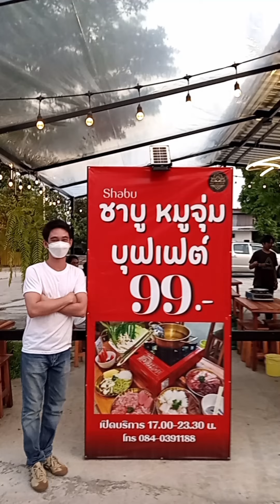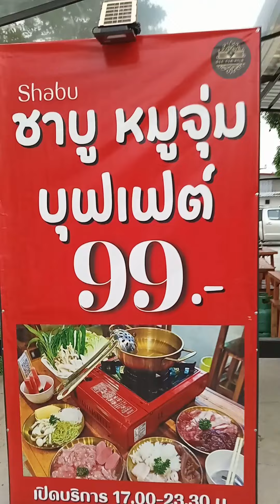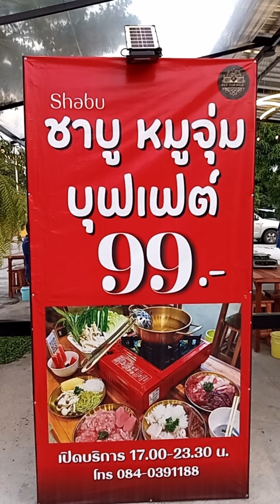ชาบู หมูจุ่ม สุกี้ บุฟเฟ่ต์ 99._@เฌย์เหมราชกิ๋นแอ่วม่วน